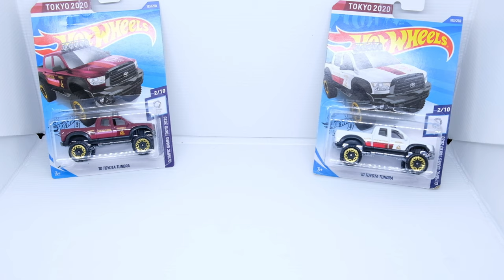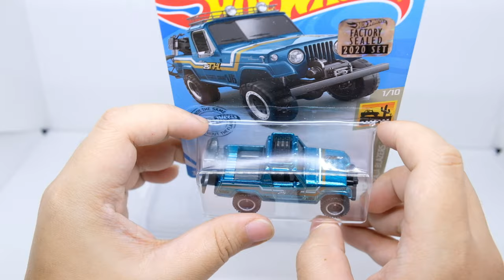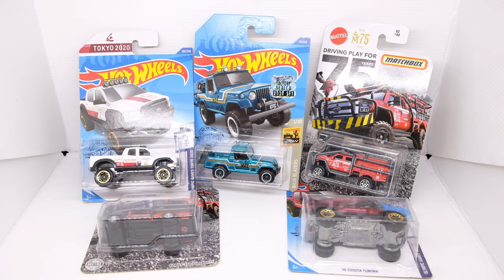CONCORD CHALLENGE, REVIEW DIECAST OFF-ROAD OR RALLY, MOBIL OFFROAD MATCHBOX DAN HOT WHEELS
Halo guys, di video kali ini gua lagi ikutan yang namanya Concord Challenge lagi nih, di bulan ini temanya adalah OFFROADRALLYCHALLENGE, dan kali ini gua bakal nge review Offroad Car dari Matchbox dan Hot Wheels. Pastinya ada Super Treasure Hunt nya nih. Nonton terus videonya guys.